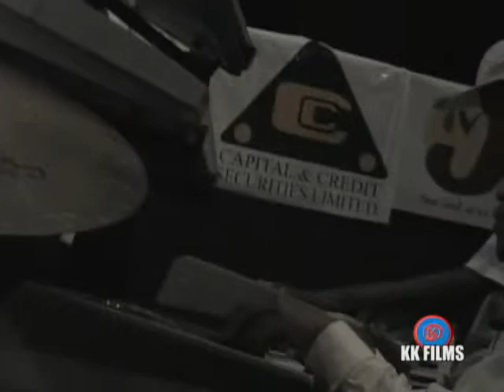Leon Smith, Coming home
JCDC National Finals 2009 Little Theater Kingston Jamaica

Charlemont High School